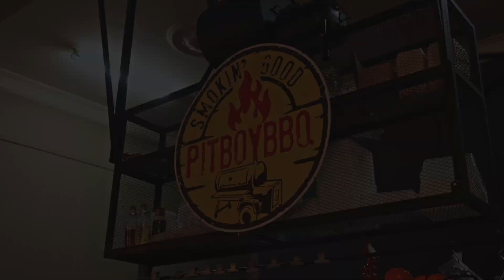1 Min Highlight PitBoyBBQ